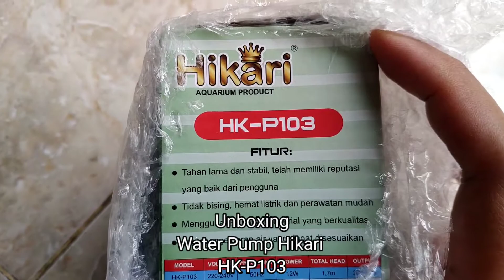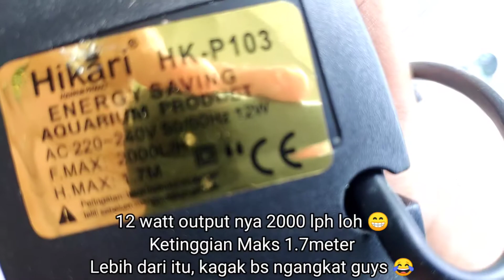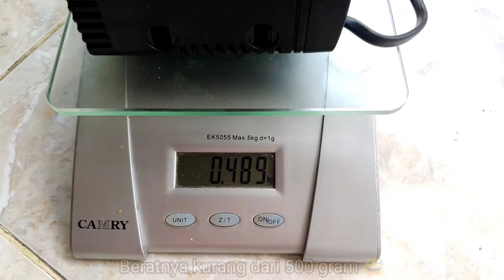Unboxing Water Pump Hikari HK-P103! Low Watt tapi Output Besar!